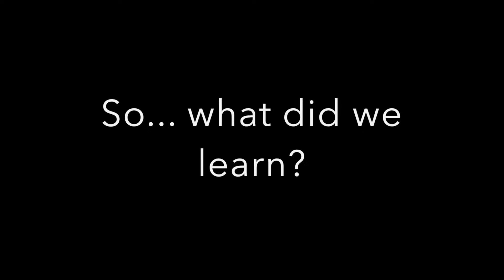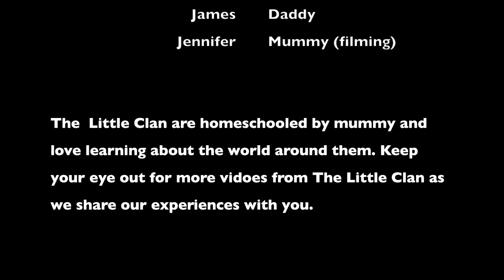The Little Clan (TLC) - Rain Cloud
The Little Clan are looking at how it rains. In this science experiment Noah and Scarlet learn that the weight of gravity causes the water to fall from the clouds creating rain drops.